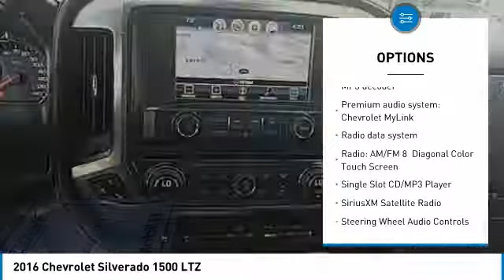2016 Chevrolet Silverado 1500 Coudersport PA 14908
2016 Chevrolet Silverado 1500 LTZ

Kightlinger Motors
358 Route 6 West

AUTO CHECK 1 Owner!, XM RADIO, NAVIGATION, HEATED SEATS,  LEATHER, 7yr Unlimited Mileage Powertrain Warranty!, Rear Vision Camera, Bose Sound System, Remote Start, Silverado 1500 LTZ, 4D Double Cab, EcoTec3 6.2L V8, 4WD, 110-Volt AC Power Outlet, 150 Amp Alternator, 4.2  Diagonal Color Display Driver Info Center, 6 Speaker Audio System, Auto-Dimming Inside Rear-View Mirror, Auxiliary External Transmission Oil Cooler, Bluetooth For Phone, Body Color Rear Bumper w/Cornersteps, Body-Color Grille Surround, Body-Color Headlamp Bezels, Chrome Bodyside Moldings, Chrome Cap Power-Adjustable Heated Outside Mirrors, Chrome Door Handles, Chrome Mirror Caps, Color-Keyed Carpeting w/Rubberized Vinyl Floor Mats, Deep-Tinted Glass, Driver & Front Passenger Illuminated Vanity Mirrors, Dual-Zone Automatic Climate Control, Electric Rear-Window Defogger, EZ Lift & Lower Tailgate, Front Body-Color Bumper, Front Chrome Bumper, HD Radio, Heavy-Duty Rear Locking Differential, Leather Wrapped Heated Steering Wheel, Leather Wrapped Steering Wheel w/Cruise Controls, LED Taillamps w/Signature, LTZ Plus Package, Manual Tilt/Telescoping Steering Column, OnStar 6 Months Guidance Plan, OnStar w/4G LTE, Power Adjustable Pedals, Power Sliding Rear Window w/Defogger, Power Windows w/Driver Express Up, Preferred Equipment Group 2LZ, Rear 60/40 Folding Bench Seat (Folds Up), Rear Chrome Bumper, Rear Vision Camera w/Dynamic Guide Lines, Rear Wheelhouse Liners, Remote Keyless Entry, Remote Locking Tailgate, Remote Vehicle Starter System, Single Slot CD/MP3 Player, Spray-On Pickup Box Bed Liner, Steering Wheel Audio Controls, Theft Deterrent System (Unauthorized Entry), Thin Profile LED Fog Lamps, Trailering Package, Universal Home Remote. White 2016 Chevrolet Silverado 1500 LTZ 4WD 8-Speed Automatic with Overdrive EcoTec3 6.2L V8  Recent Arrival!   Where Customers Send Their Friends!  Reviews:      Powerful, fuel-efficient engines; many available configurations; well-built, comfortable interior; quiet highway ride. Source: Edmunds     Quick acceleration and strong towing and hauling ability, thanks to available V8 engines; front seats are comfortable for long drives; cabin is pleasingly quiet at highway speeds. Source: Edmunds